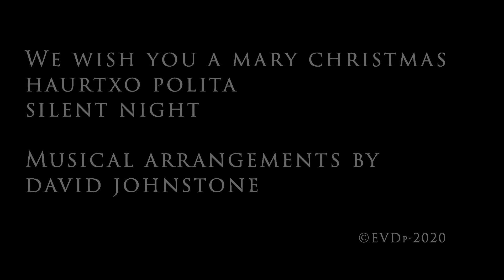HelloCello! Wish you a Happy Christmas 2020 from Iruñea-Pamplona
Short Programme (7’ 30”):
We Wish you a Merry Christmas
Haurtxo Polita
Silent Night
Musical Arrangements by David Johnstone
Cellos: Javier Navascués, Eva Niño, Paula Gómez and David Johnstone
Recorded at the Music School of Valle de Egüés, Olatz, Navarra
Filmaker: Xavi Berraondo
Euskal Herroa Drone Images courtesy of HIDRONE